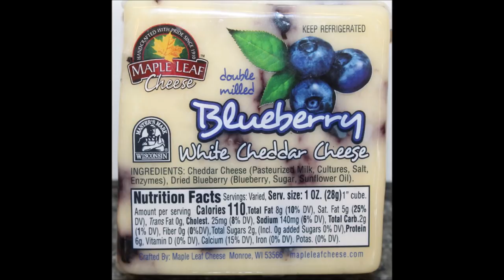Maple Leaf Cheese Cheddar Cheese Cranberry & Blueberry White, Milwaukee Brewing Beer Cheese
In this video, we are reviewing three cheeses from the Wisconsin Cheese Mart. These were handselected and bought for us by Michael in Wisconsin!
* Maple Leaf Cheese Cheddar Cheese Cranberry White - This double milled aged white cheddar from Maple Leaf Cheese in Monroe, Wisconsin is mixed with cranberries from the cranberry bogs of northern Wisconsin. This combination makes this Wisconsin cranberry cheddar decidedly tart and flavorful.
* Maple Leaf Cheese Cheddar Cheese Blueberry White - This double milled aged white cheddar from Maple Leaf Cheese in Monroe, Wisconsin is mixed with Wisconsin blueberries. This combination makes this Wisconsin blueberry cheddar decidedly sweet and flavorful.
* Milwaukee Brewing Co Beer Cheese Milk Stout - This creamy white cheese starts as curds, which are soaked in a Milk Stout made by Milwaukee Brewing Company, pressed, bandage wrapped, and aged. The milk stout gives this cheese a rich roasted malt and coffee flavor with a silky sweetness. The creamy dark beer also adds beautiful marbling throughout the beer cheddar. This Wisconsin original is not only visually exciting with a wonderful depth of flavor and textures, but also truly authentic Wisconsin-made, from the cheese itself to the beer it is soaked in!